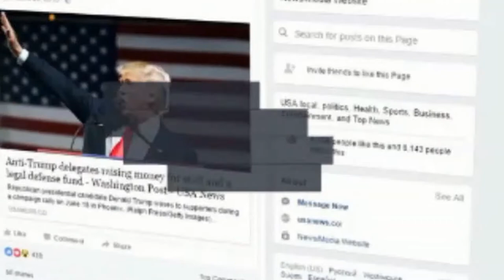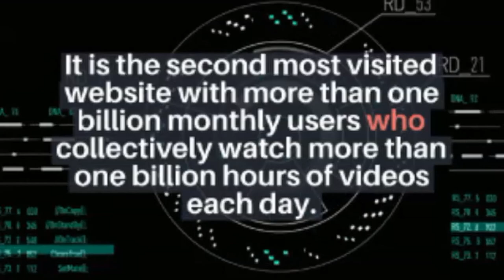Youtube most visited social media site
online video platform owned by Google
Not to be confused with YouTube (channel)
YouTube is an American online video sharing and social media platform owned by Google.
It was launched in February 2005 by Steve Chen, Chad Hurley, and Jawed Karim.
As of May 2019 videos were being uploaded at a rate of more than 500 hours of content per minute.